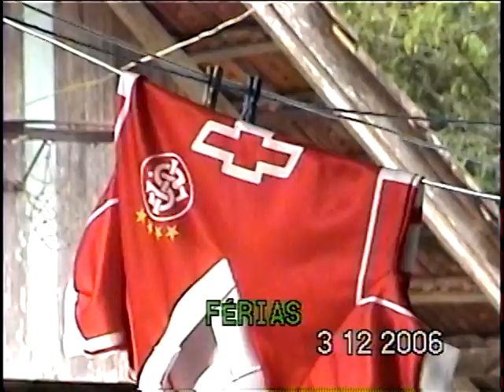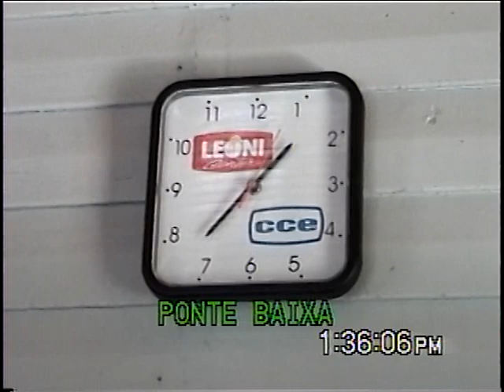DE PIERI - FÉRIAS ~ PONTE BAIXA - MARÇO/2006 (parte3)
Ponte Baixa - São Ludgero/SC
Gravado no dia 12/03/2006
 Elen(cocô), Janir...